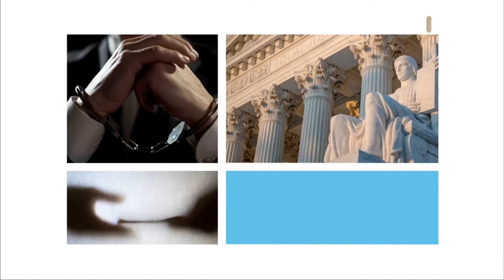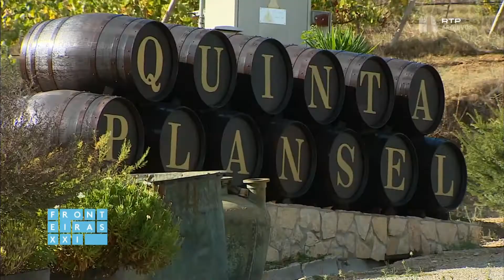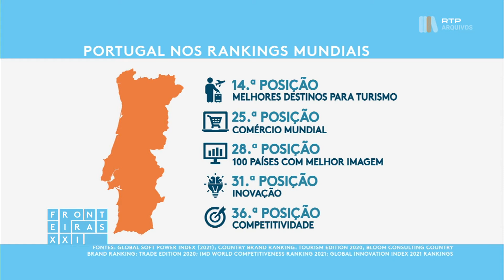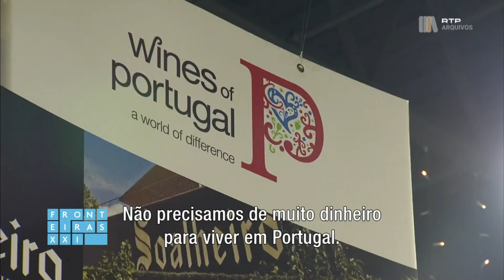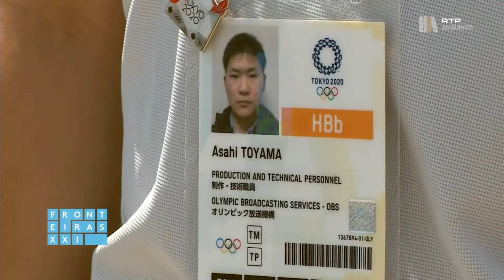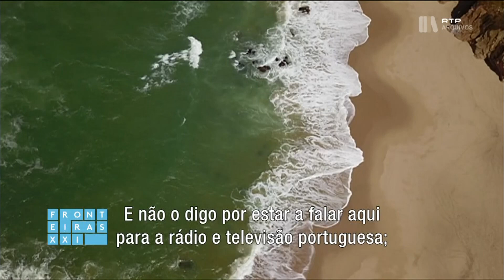Fronteiras XXI | T5 E6 | Portugal no Mundo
Amália e Eusébio levaram Portugal ao Mundo, no século XX. E, hoje, continua a ser o futebol – ou antes, Cristiano Ronaldo – a dar o pontapé de saída no nation branding, com Mariza, Ana Moura, e muitos outros fadistas a dar voz à saudade.

Na promoção do país, as praias são consideradas das mais bonitas do mundo. E as ondas conquistam gigantes do surf mundial. A nossa gastronomia compete na liga da diplomacia, com o pastel de nata a pôr sorrisos nos lábios de todos e a sardinha a convidar para um pé de dança. Ou será o vinho?

Ainda assim, o Global Soft Power Index 2021 coloca Portugal na 28.ª posição do ranking dos 100 países com melhor imagem. O que poderá ser feito para mudar este panorama?

Entre 2008 e 2019, mais de 430 mil portugueses saíram do território – segundo dados da Pordata. Poderão a exportação de cérebros, de estudantes e a presença de grandes figuras nacionais em instituições internacionais contribuir para uma nova imagem de Portugal?

Neste Fronteiras XXI  descobrimos como é que o país se dá a conhecer e em que áreas os portugueses são mais reconhecidos mundialmente.

Com o antigo embaixador de Portugal Francisco Seixas da Costa, o professor catedrático da Universidade de Brown, Onésimo Teotónio Almeida, a CEO da empresa de vinhos Plansel, Dorina Lindemann-Böhm, e o arquitecto e Prémio Pessoa, Manuel Aires Mateus.

Uma parceria da Fundação Francisco Manuel dos Santos/RTP (Setembro de 2021).